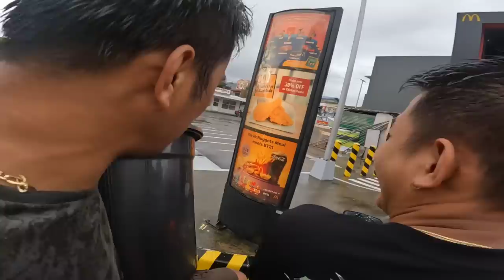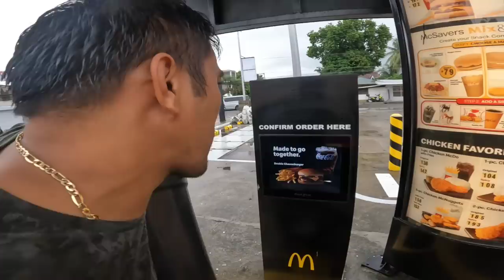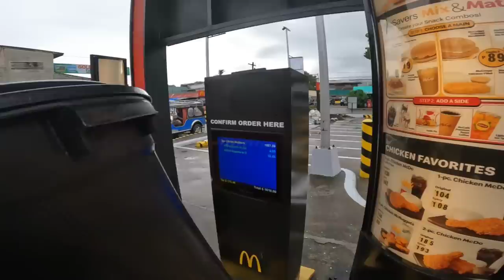NAG DRIVE TRHU SA MCDO GAMIT ANG TAMBOR